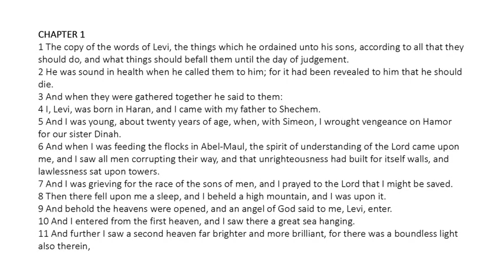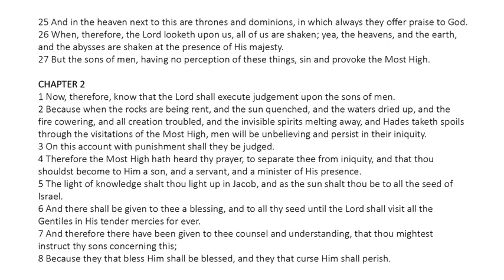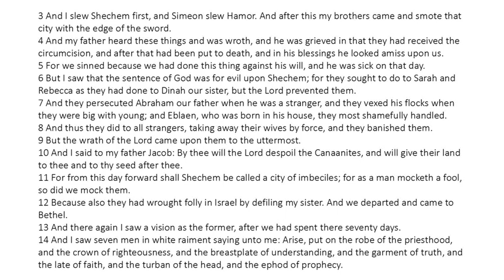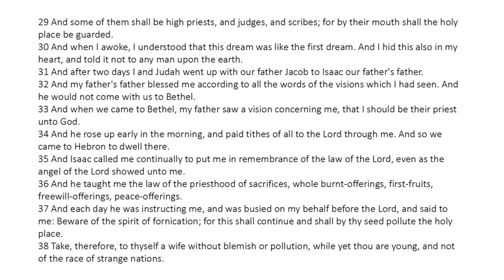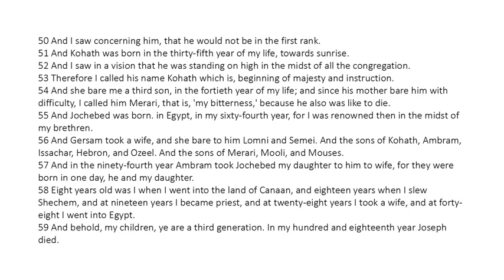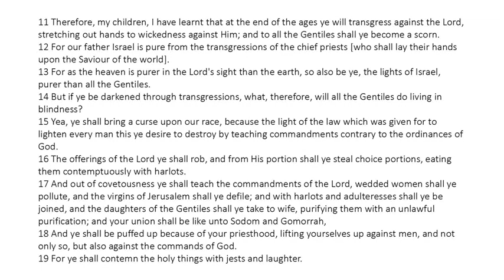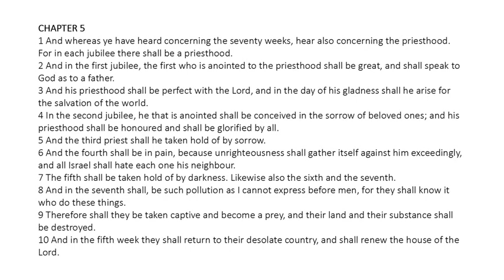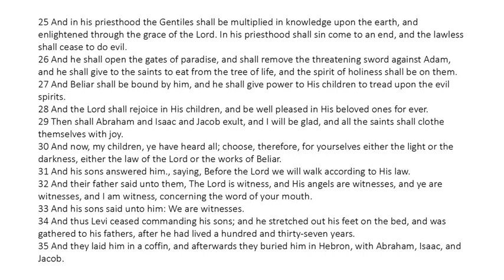Testament of Levi - Read Along Audio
Levi, the third son of Jacob and Leah. A mystic and dreamer of dreams, a prophet.